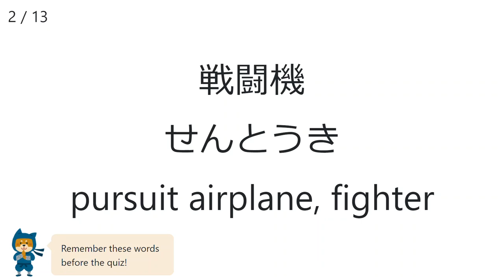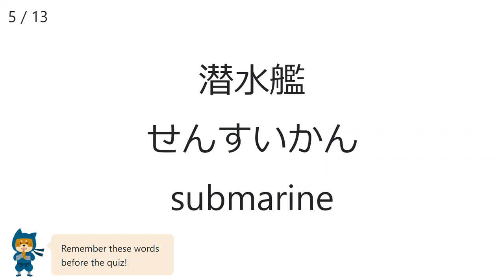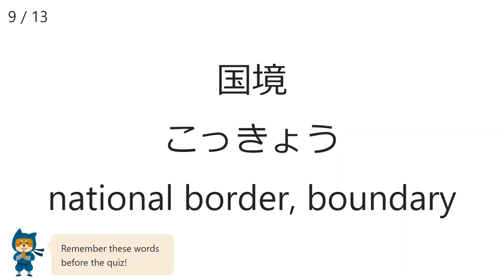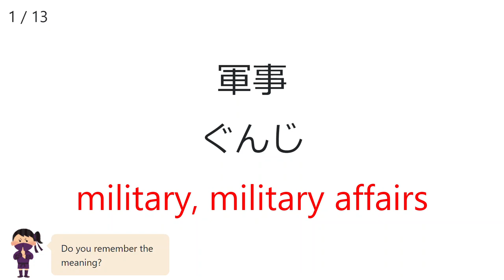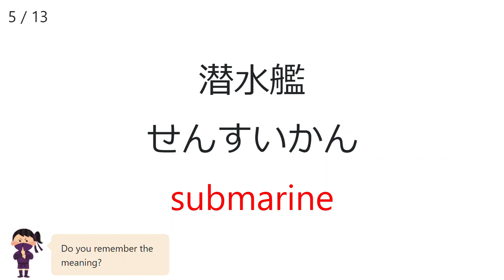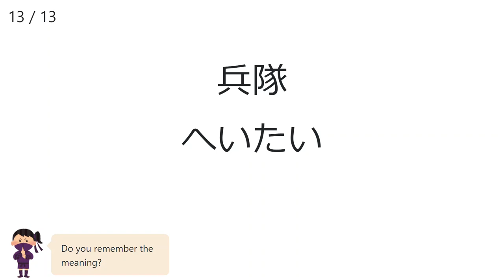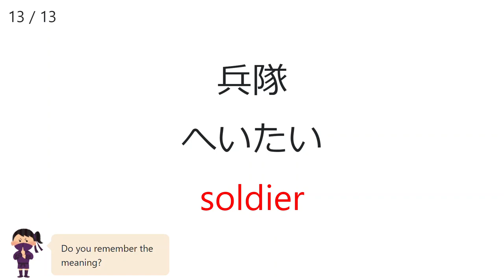【Military Affairs】 Japanese Vocabulary Quiz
Video to remember Japanese vocabulary about Military Affairs!